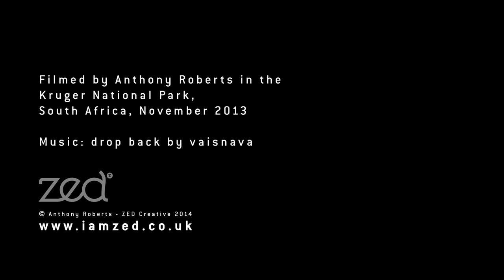Kruger - November 2013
I found myself unexpectedly in South Africa in November last year (2013) and so we (my wife included), decided to head over to somewhere we knew (time was short and funds were low). So we travelled the full length of the park and pretty much the width too in a small hire car. I was taking pictures and shooting random footage too with my Canon 7D. I didn't have anything specific in mind, I just wanted to get as much diverse footage, showing as much wildlife as possible.

Being the Kruger, I was, for most of the time, restricted to shooting out of the car window, using a bag of lentils as a camera steady. But there are a few rest camps with perimeter walks and get out places to allow me to get out and get close up with some of the smaller creatures.

There is no story here, just imagery.

Species List:
00:09 - Little Swifts (Apus affinis) plus various bird calls in the background
00:33 - Cream Striped Swordtail (Graphium porthaon)
00:38 - Cape Turtle Dove (Streptopelia capicola)
00:45 - Scarlet Dragonfly or Broad Scarlet (Crocothemis erythraea) (also Common Scarlet-darter, Scarlet Darter)
00:55 - Three-banded Plover (Charadrius tricollaris)
01:00 - Goliath Heron (Ardea goliath)
01:06 - African Darter (Anhinga rufa)
01:10 - Black Kite (Milvus migrans) being attacked by (I think) a Fork-tailed Drongo (Dicrurus adsimilis)
01:16 - African Grey Hornbill (Tockus nasutus) Female
01:26 - Mopani/Mopane leaves (Colophospermum mopane)
01:34 - (Greater) Kudu (Tragelaphus strepsiceros) Female browsing
01:40 - Unidentified Dragonfly Species
01:42 - Grey Lourie or Grey Go-away-bird (Corythaixoides concolor) call in background (no image of bird)
01:44 - Bearded Scrub-robin (Erythropygia quadrivirgata)
01:52 - Wasps nest (unidentified species)
01:56 - Nyala (Nyala angasii or Tragelaphus angasii) male
02:02 - Chacma Baboon (Papio ursinus)
02:10 - Glossy Starling - Probably Cape (needs confirmation)
02:14 - Red-headed Weaver (Anaplectes rubriceps) male at nest
02:18 - Cicada (species) - the source of most of the background noise throughout
02:26 - African Paradise Flycatcher (Terpsiphone viridian) male
02:28 - Burchell's zebra (Equus quagga burchellii) a subspecies of Plains Zebra
02:40 - Cape Buffalo (Syncerus caffer)
02:46 - Chestnut-backed Sparrow-Lark (Eremopterix leucotis)
02:50 - Red-crested Korhaan (Lophotis ruficrista)
03:02 - Cheetah (Acinonyx jubatus)
03:14 - African Elephant (Loxodonta africana)
03:26 - Helmeted Guinea Fowl (Numida meleagris)
03:31 - Golden-tailed Woodpecker (Campethera abingoni) (needs confirmation)
03:36 - African Spoonbill (Platalea alba) and Little Egret (Egretta garzetta)
03:41 - Black-winged Stilt (Himantopus himantopus)
03:45 - Hippopotamus (Hippopotamus amphibius) and Blacksmith Plover (Vanellus armatus)
03:52 - Green-backed Heron (Butorides striata)
04:00 - Malachite Kingfisher (Alcedo cristata)
04:04 - Nile Crocodile (Crocodylus niloticus)
04:10 - African Fish Eagle (Haliaeetus vocoder) calling
04:20 - Nile Crocodile (Crocodylus niloticus)
04:24 - African Elephant (Loxodonta africana)
04:40 - Saddle-billed Stork (Ephippiorhynchus senegalensis)
04:44 - Burchell's zebra (Equus quagga burchellii) mother and foal
04:50 - Impala (Aepyceros melampus)
05:00 - Kori Bustard (Ardeotis kori) female and Collared Pratincole (Glareola pratincola) in foreground
05:10 - Red-billed Oxpecker (Buphagus erythrorhynchus) on Giraffe (Giraffa camelopardalis), Impala (Aepyceros melampus) and Cape Buffalo (Syncerus caffer)
05:35 - Eagle in the rain (unidentified)
05:38 - Burchell's zebra (Equus quagga burchellii) foal and scratching post
05:48 - Southern Red-billed Hornbill (Tockus rufirostris)
05:54 - Natal Spurfowl or Natal Francolin (Pternistis natalensis) young bird
06:00 - Southern Red-billed Hornbill (Tockus rufirostris)
06:04 - Cape Vulture (Gyps coprotheres)
06:08 - African Darter (Anhinga rufa)
06:13 - Black Kite (Milvus migrans)
06:18 - Grey Heron (Ardea cinerea) (possibly)